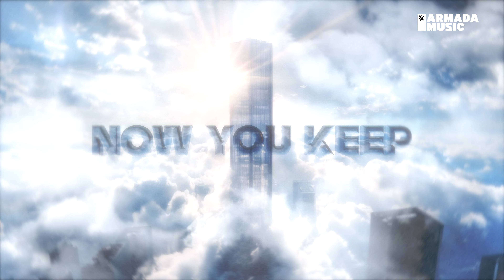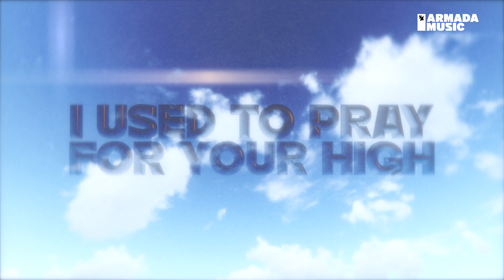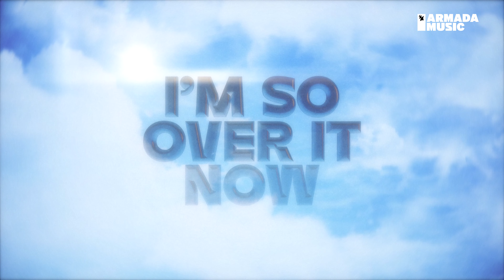Andy C feat. whoismoli - Positions (Official Lyric Video)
Discover 'Andy C feat. whoismoli - Positions' on your favorite streaming platform

Off the back of his successful linkup with Becky Hill, drum and bass godfather Andy C hits Armada Music with a big-stage vocal banger. Doubling down on sheer infectiousness with a killer melody and an equally potent vocal performance from whoismoli, ‘Positions’ effortlessly secures its place as a standout track.